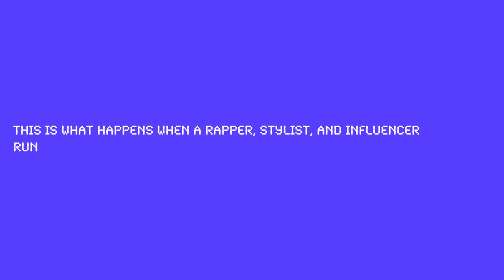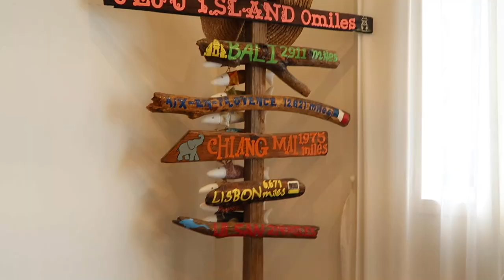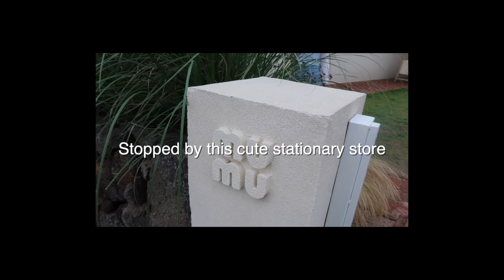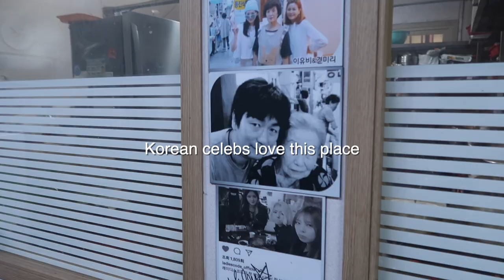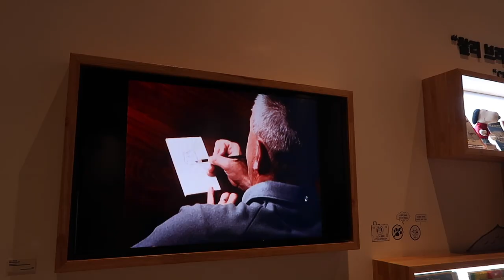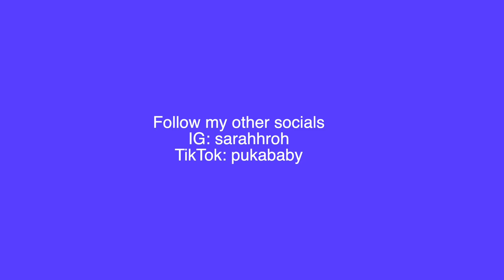WHAT HAPPENS IN JEJU STAYS IN JEJU...(travel vlog)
Hi guys! Hope you guys enjoyed this wholesome yet chaotic vlog I filmed in Jeju Korea. It was a trip that was one for the books with two of my close friends.

camera i used:
canon g7x